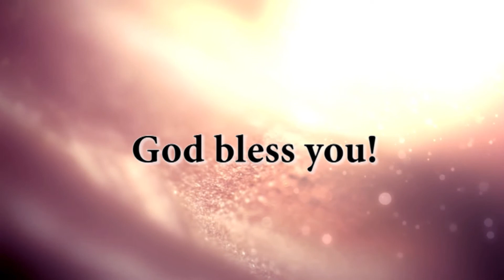KUUTIES WORSHIP 05-02.2018